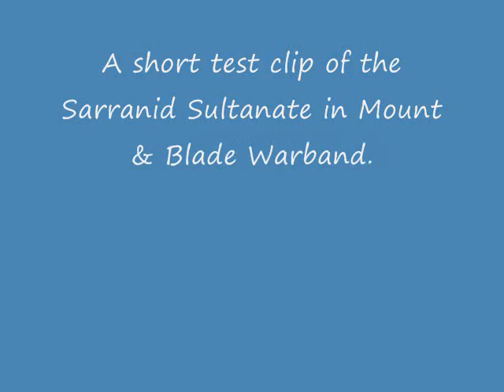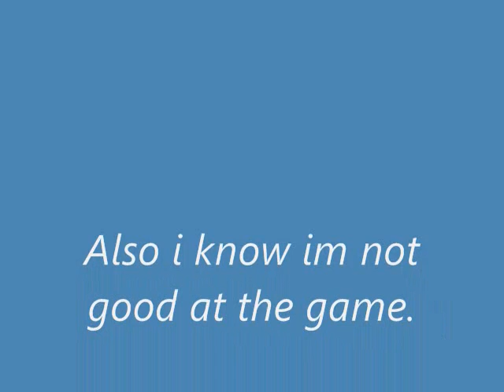Mount & Blade Warband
Sarranid Sultanate.

Mainly a test vid.